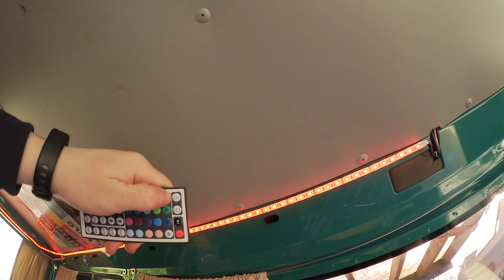LED Stripes schaltbar | VWT4_Oskar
Jetzt habe ich endlich meine LED Stripes gekauft und möchte euch zeigen, wie ich diese in meinen VW Bus einbaue und kleine Modifikationen daran vornehme :)